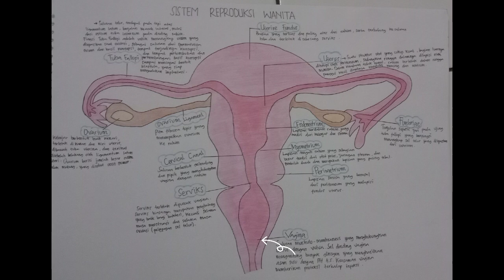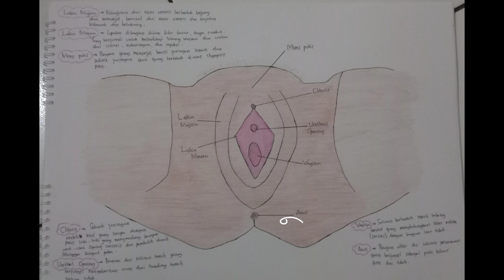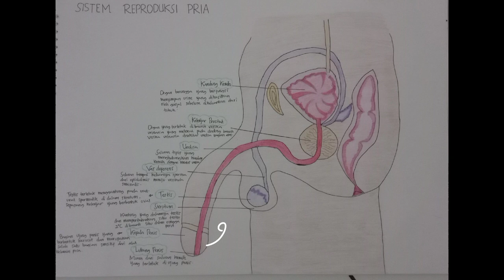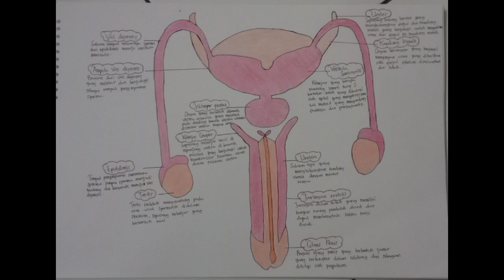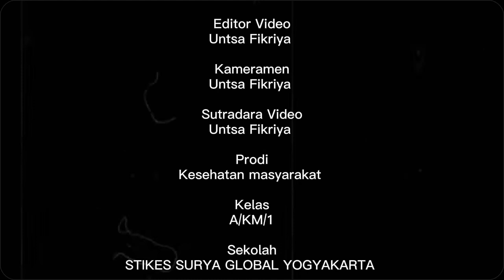Organ Reproduksi Manusia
UNTSA FIKRIYA SAJIDA 14245539 A KM 1